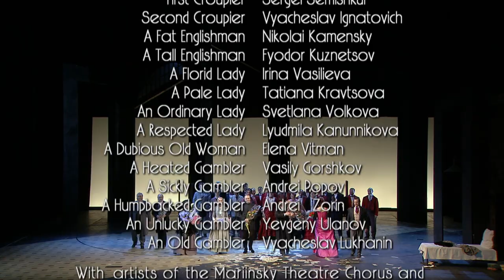Sergei Prokofiev: The Gambler - Opera in four acts and six scenes (HD 1080p)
From the Mariinsky Theatre in St. Petersburg, December 2012
Orchestra of the Mariinsky Theatre
Valery Gergiev - musical director and conductor

Cast

Sergei Aleksashkin - a Retired General in civilian clothes
Tatiana Pavlovskaya - Pauline, the General’s step-daughter
Vladimir Galuzin - Alexei, tutor of the General’s children
Larisa Dyadkova - Babulenka
Nikolai Gassiev - Marquis
Alexander Gergalov - Mr Astley, a rich Englishman
Nadezhda Serdyuk - Mlle Blanche, a demi-mondain
Andrei Popov - Prince Nilsky
Oleg Sychev - Baron Wurmerhelm
Andrei Spekhov - Potapych

Sergei Prokofiev: The Gambler - Opera in four acts and six scenes
Libretto by the composer after the novella of the same name by
Fyodor Dostoyevsky

Prokofiev flows in the veins of the Mariinsky Theatre’s musicians, and has moreover done so for a long time; and the fact that, under Gergiev’s baton, the orchestra and the opera company performed all of Sergei Prokofiev’s symphonies, all of his concerti and all of his operas more than once is here of fundamental significance. All the senses and all the emotions are presented here by the orchestra in full on an immense yet refined palette of sounds, with a full understanding of both the text and subtext of the events, in the lively action and with Gergiev’s inherent magic.